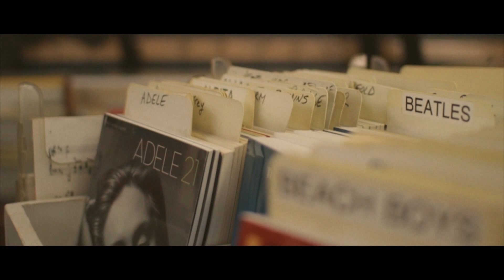Royal Tongues - Oblivion (LA Chronicles #13)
LA Chronicles: Chapter Thirteen • Filmed at Porter Ranch and Ventura Blvd.

Song: Oblivion
Artist: Royal Tongues
Album: N/A

Produced and Handled by Aesthetic Films and Visual Music Videos